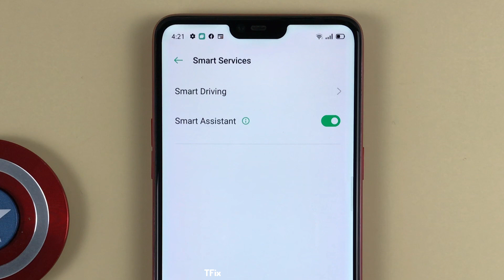How to enable/disable Smart Assistant on OPPO F7 Android 10